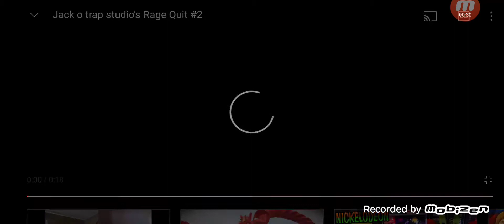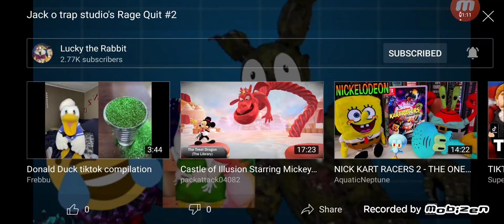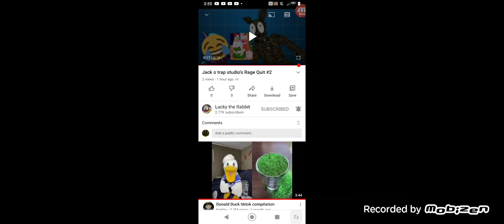reacting to jack o trap studios rage quit #2